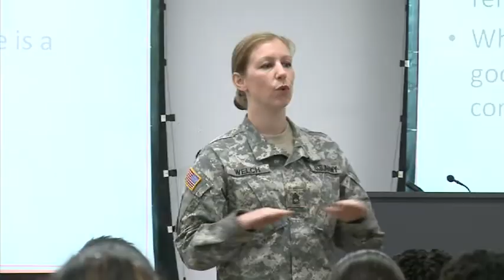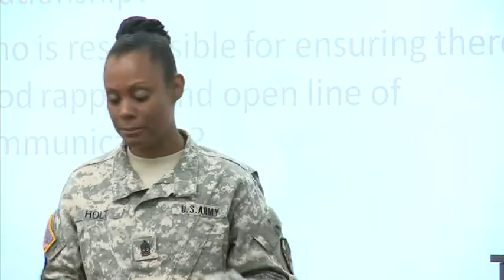Female Mentorship Program at Camp Zama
Female soldiers from us army Japan recently came together to participate in a new mentorship program designed to help them strive for excellence in both their professional and personal lives.
Senior NCOs - acting as mentors -talked about the new program with the younger soldiers and their plan to make it a monthly event focusing on a variety of topics